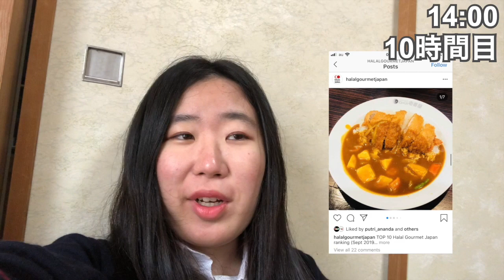日本人がラマダンの断食を体験？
ついに今年のラマダンが4月24日に始まりました✨

この動画で３人の大学生がラマダンの断食を体験しました。どんな1日だったんでしょうか？